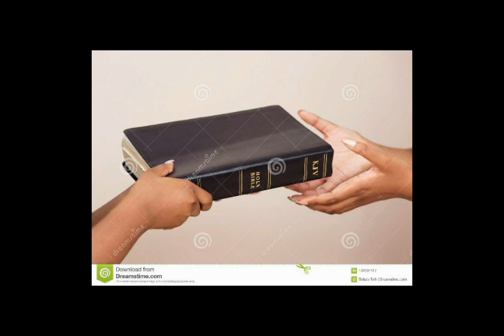Fr.Rajrathinam,SJ song Anbu Seithu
Lyrics by Fr.Jeyaraj Elangeswaran,SJ